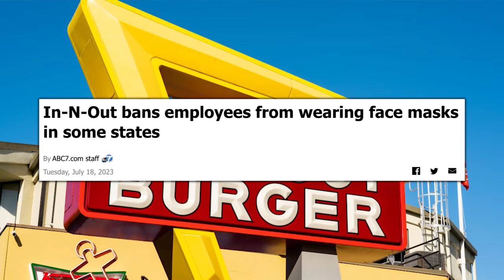Improve Longevity, Build Muscle, & Gain Strength With This ONE Supplement | Mind Pump 2128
00:00 Mind Pump Fit Tip: Creatine is one of the BEST supplements anyone can take for any goal.
09:55 Caldera for sunburns works!
15:18 The media machine comes after In N Out.
16:32 The lasting negative impacts of masks.
23:04 Disney’s strange moves are coming back to bite them.
33:34 Mind Pump Recommends Tucker Carlson interviewing Andrew Tate.
46:00 A update on the Arlo saga.
48:08 Ketamine may help patients with treatment-resistant depression.
58:13 Shout out to The Rabbit Who Wants to Fall Asleep: A New Way of Getting Children to Sleep, an audiobook by Carl-Johan Forssén Ehrlin.

1:00:03 Quah question #1 - What are some sled drive alternatives? Could I do a tire pull on a beach using a harness?
1:02:30 Quah question #2 - What is the ideal amount of sleep for building muscle? Everything says 7-9 hours but how big of a difference would 9 hours of sleep vs 7 make?
1:08:51 Quah question #3 - How do you pick the weight for AMRAPs when starting out?
1:12:38 Quah question #4 - What’s the best way to use the sauna?

Dietary creatine intake and depression risk among U.S. adults - Nature

In-N-Out bans mask wearing for employees in some states

New York Times Admits 30% of “COVID Deaths” Weren’t From COVID

These are America's 10 worst states to live and work in - CNBC

Disney cuts back on Marvel, Star Wars content - CNBC

Tucker Carlson Releases Full Unedited Interview With Andrew Tate

Mind Pump #2092: How To Cultivate Amazing Relationships With Adam Lane Smith

Efficacy and safety of a 4-week course of repeated subcutaneous ketamine injections for treatment-resistant depression (KADS study): randomised double-blind active-controlled trial

The Rabbit Who Wants to Fall Asleep: A New Way of Getting Children to Sleep, Book by Carl-Johan Forssén Ehrlin

Mind Pump #1770: How Sleep Helps Your Muscles Recover And Grow

This Is The Optimal Time to Be In an Ice Bath & Sauna - Andrew Huberman

People Mentioned
Tucker Carlson (@TuckerCarlson) Twitter
Andrew Tate (@Cobratate) Twitter